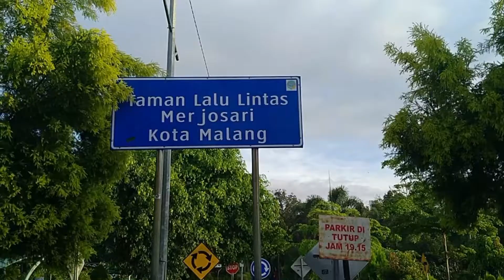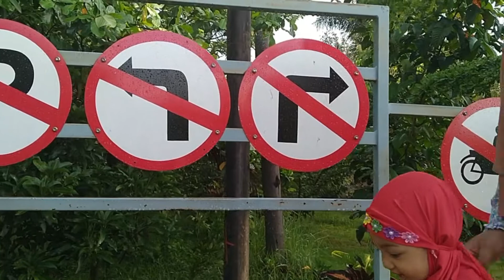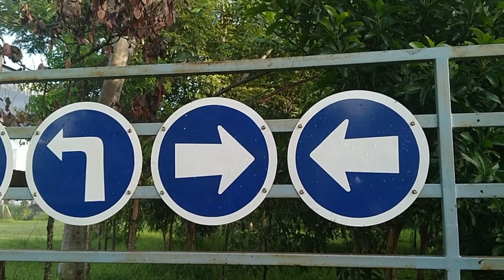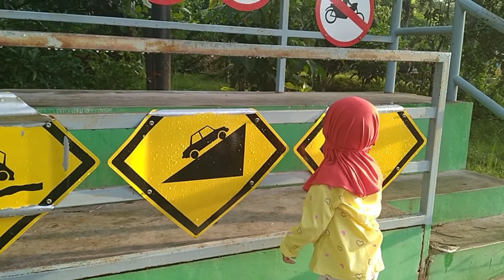Mencoba mainan yang lagi VIRAL di Taman Lalu Lintas || MINI SKUTER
Mini Skuter lagi hits banget ya guys!
Hari ini Aeyza mencoba mini skuter baru, meski belum bisa memakainya sendiri, namun Aeyza sangat senang guys.

Lihat yuk respond Aeyza mainan Skuter ini ;)

Permainan Hits
bermain skuter listrik
cara bermain skuter
manfaat bermain skuter
cara bermain skuter listrik
cara bermain skuter anak
permainan skuter
game skuter
Skuter
Mini Skuter
Taman lalu lintas
Taman Singha
Taman Singha Merjosari
Taman Ramah anak
Taman Layak anak